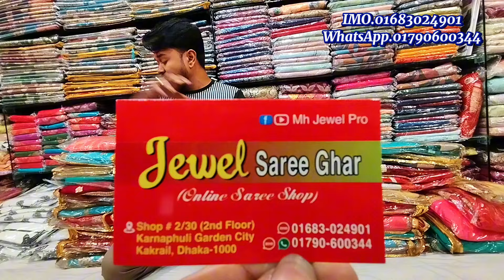কোরবানি ঈদের সেরা অফার মাত্র 650 টাকায় কিনুন 2500 টাকার ইন্ডিয়ান পার্টি লেহেঙ্গা, jewel saree ghar